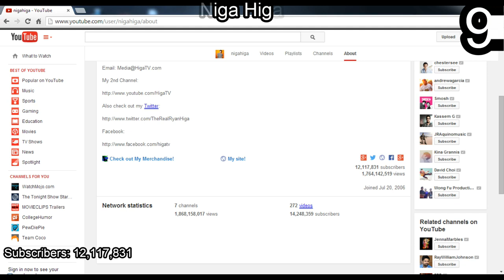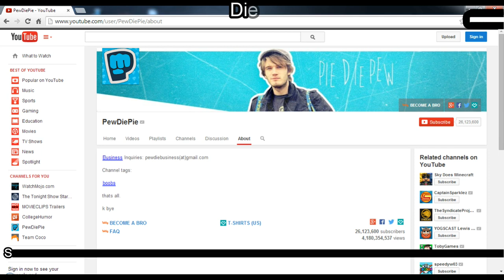Top 10 Most Subscribed Youtubers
About people with ingenuity and talent who were able to achieve high results, trying to interest and suprise users of the Youtube channel.